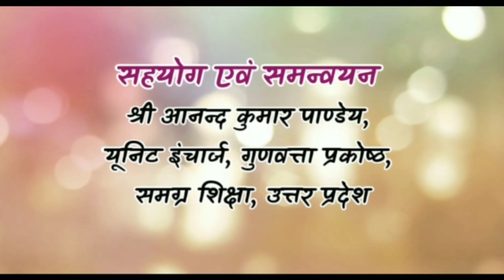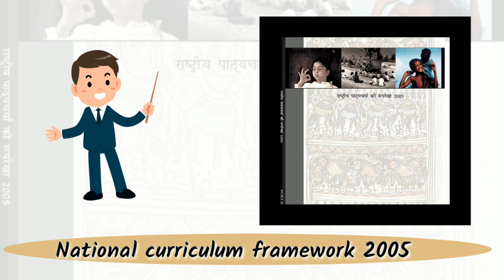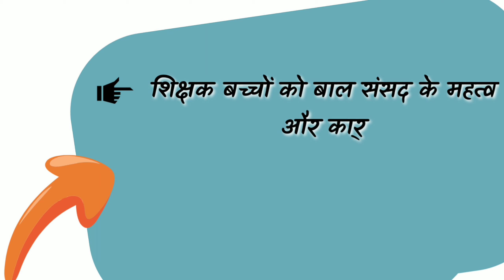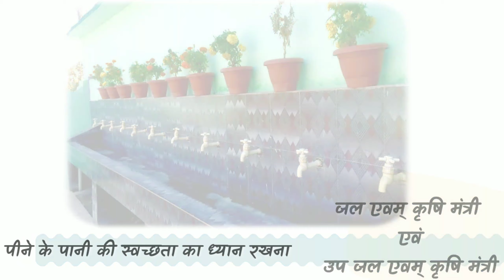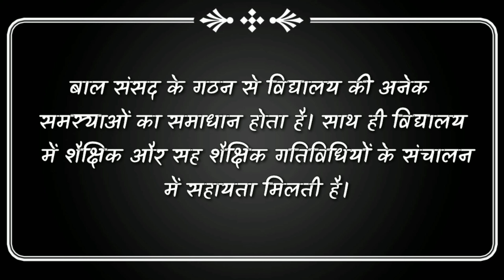21 बाल संसद